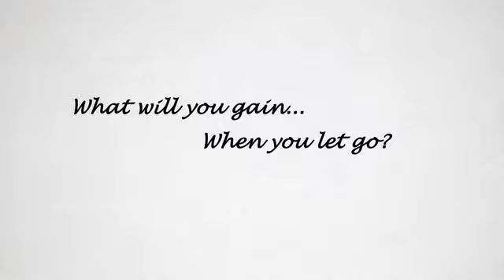Overcoming By Faith Ladies Only "True Colors" Conference - November 21-23 2013!!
Taking Place at the Westin Resort in Hilton Head Isl, SC. November 21-23 weekend.